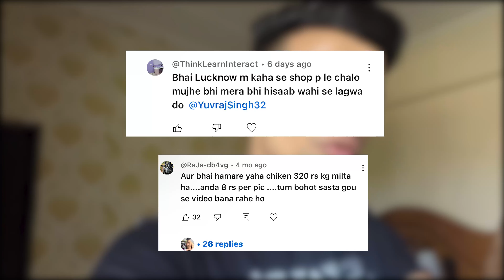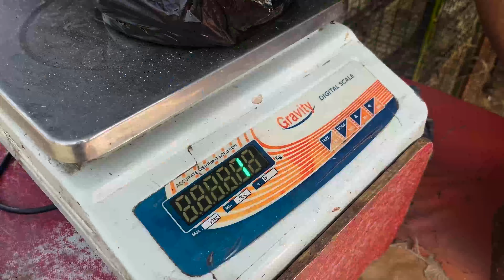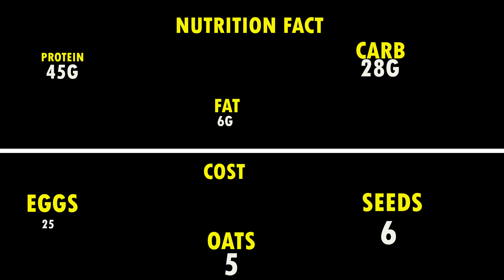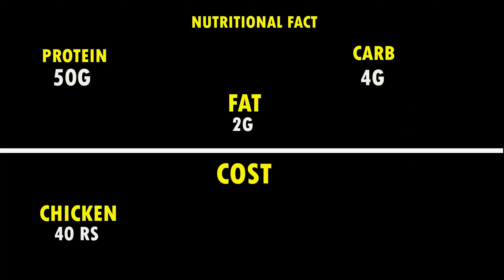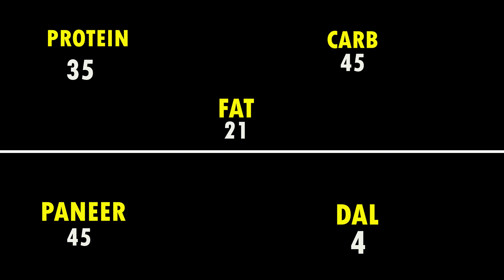180G Protein Budget Diet Plan in 100 RS | Budget Full Day Of Eating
budget diet plan , cheap high protein diet plan for fat loss & muscle building , low budget high protein diet plan  , budget diet for students

yeh kuch searches hai gym aur muscle building diet plan se related aur mere bahot sare bhaio ke messages the bhaia sasta cheap par high protein diet plan bana do muscle build karne ke liye
to is video me humne 100 rupees ke andar full day of eating diet plan taiyyar kiya hau ap sab ke liye jisme ap muscle bhi build kar paoge aur fat bhi lose kar paoge
low budget high protein diet for weight loss ke taur pe ap isko use  kar sakte

pasand aye video to like jarur karna

Use Code -YUVRAJ